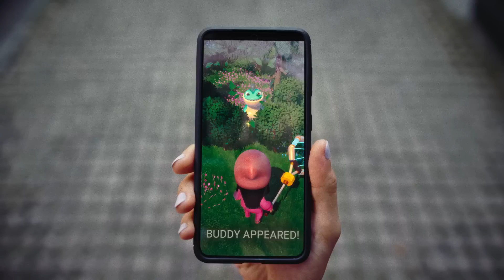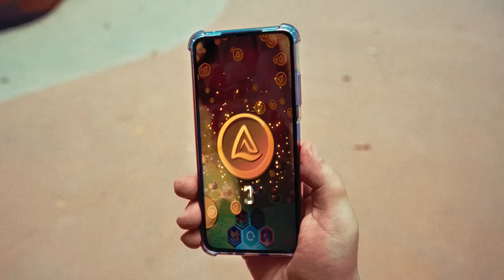📢 Official NEXUS World Gameplay Trailer 📢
Catch a glimpse of the gameplay of NEXUS World, the Metaverse within the Affyn ecosystem!
Which part of the gameplay are you most excited about?

About Affyn:
Affyn is a Singapore-based company building a blockchain-powered Metaverse project with a Free-to-Play, Play-and-Earn mobile game with integrated geolocation where the virtual and real world converge. Making use of mobile geolocation technology and AR mechanics, Affyn incorporates the fun element of gaming with blockchain technology such as the utility of NFTs.